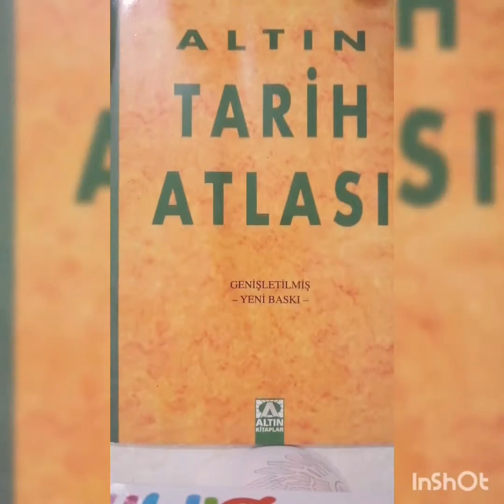Tarih nasıl fullenir